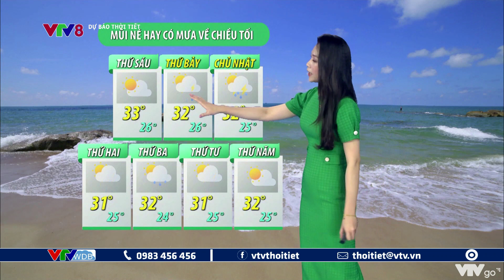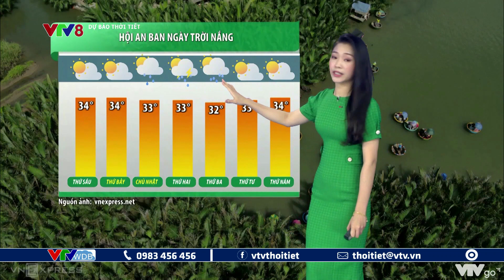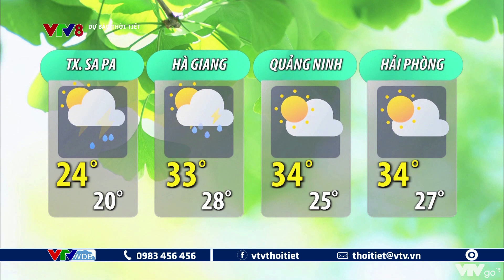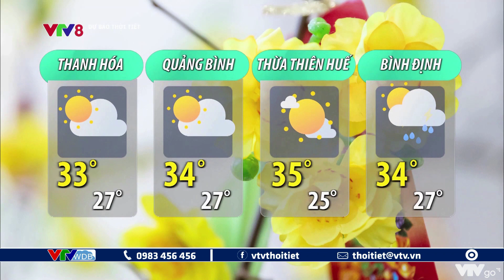Bản tin thời tiết du lịch 7 ngày tới từ ngày 29/7 đến ngày 04/8/2022 | VTVWDB